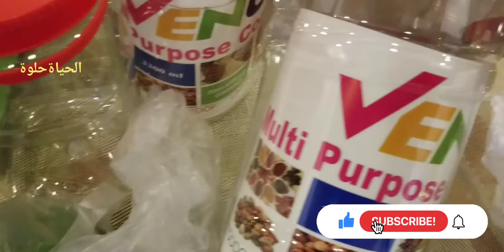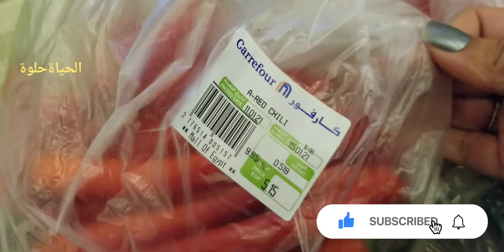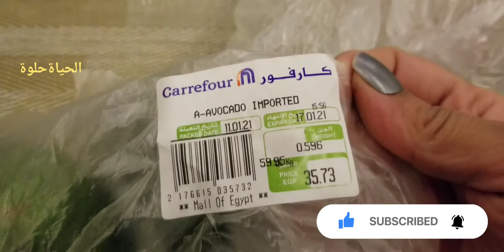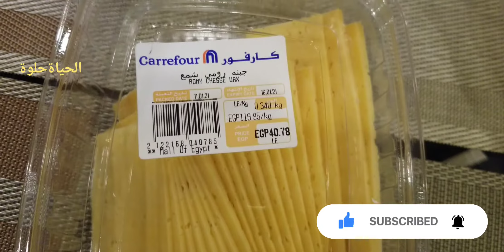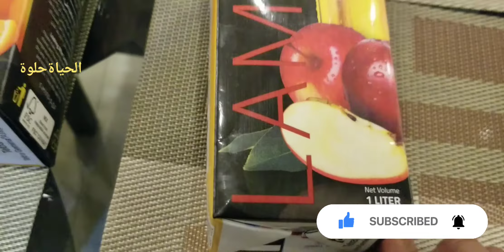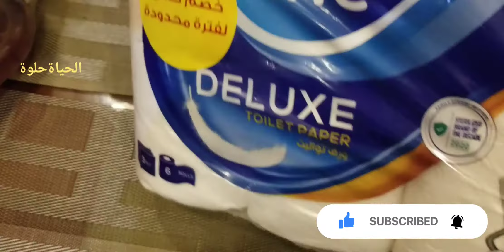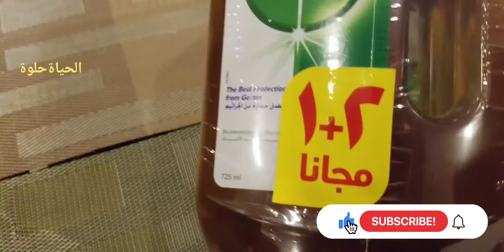مشتريات من كارفور لأخرشهر فبرايرونشوف الأسعار